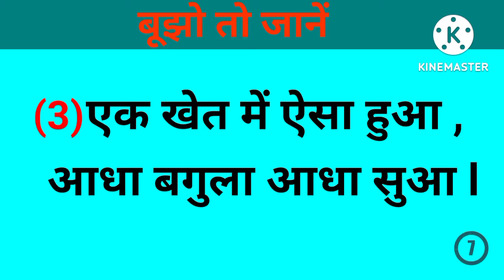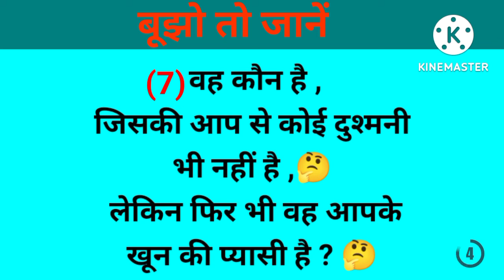मजेदार दिमागी पहेलियां Paheliyan in Hindi बूझो तो जानें l 🤔🤔